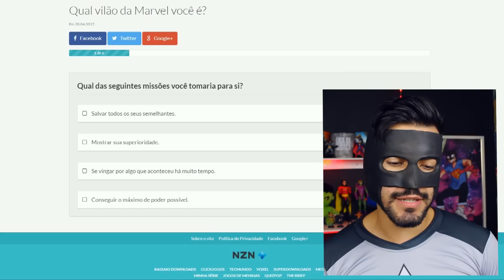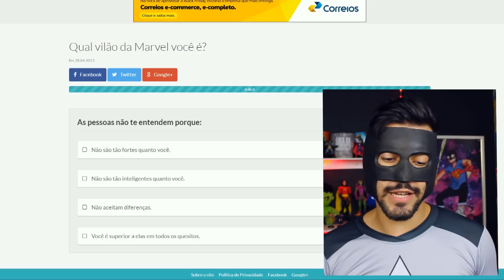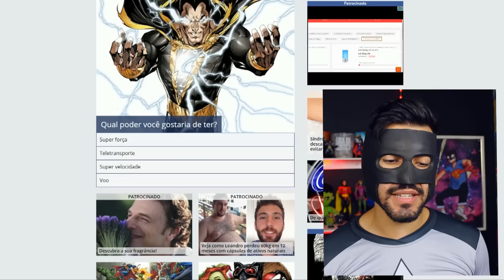QUAL VILÃO? 😈😱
Vídeo diferente pra vocês!

Um quiz para sabermos qual super vilão da Marvel e da DC Comics eu sou!

ME MANDEM COISAS NA CAIXA POSTAL ❤
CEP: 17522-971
CX: 921

VENHA CONVERSAR COMIGO!